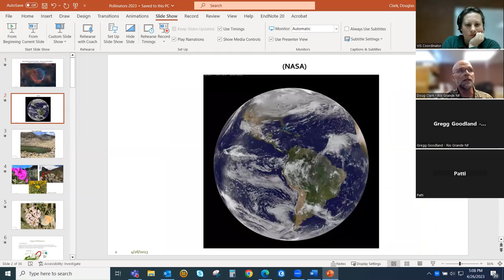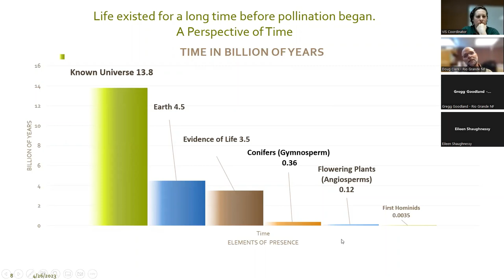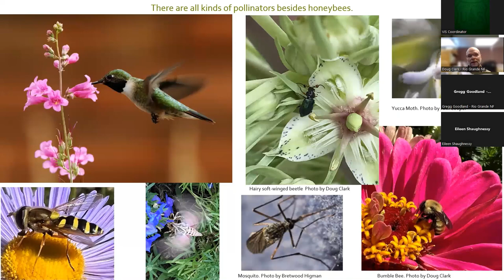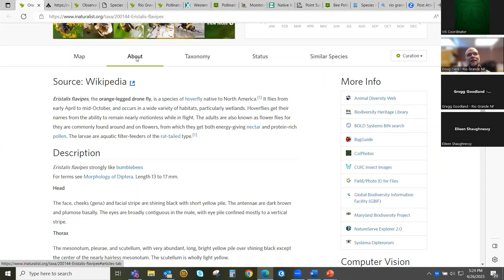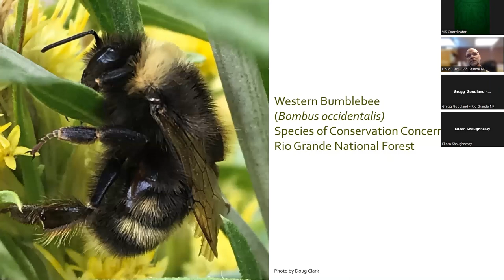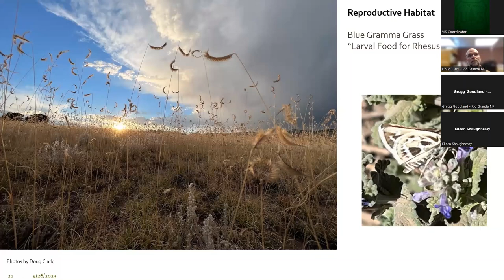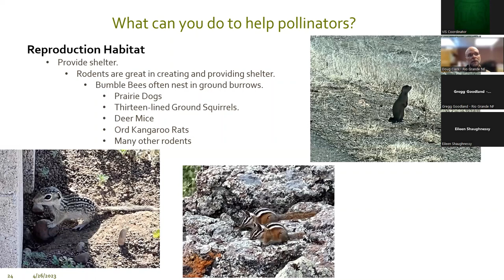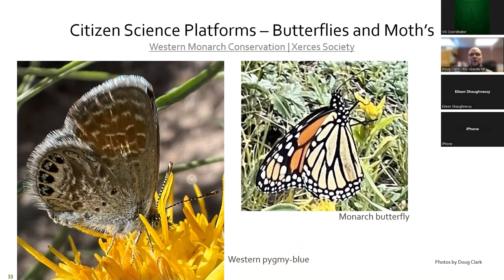Forest Specialist Series: Pollinators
This month’s specialist is Doug Clark, Wildlife Biologist for the Rio Grande National Forest. Join us to learn more about the various pollinators, common and rare on the Rio Grande National Forest and beyond.